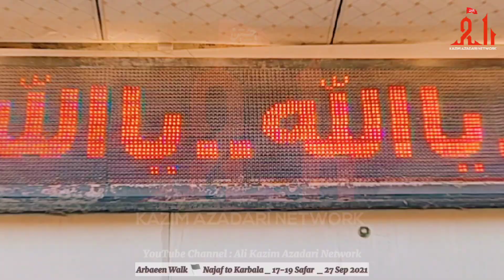Arbaeen Walk Najaf to Karbala |Safar E Ishq|18-20 Safar|26-28 Sep 2021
Arbaeen Walk Najaf to Karbala
|Safar E Ishq| |18-20 Safar| |26-28 Sep 2021|
YouTube Channel : Ali Kazim Azadari Network